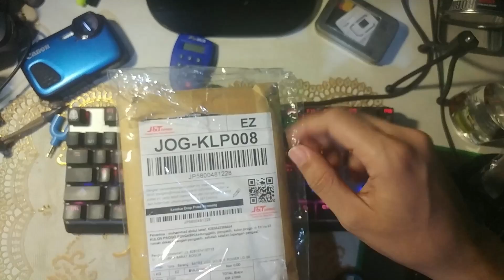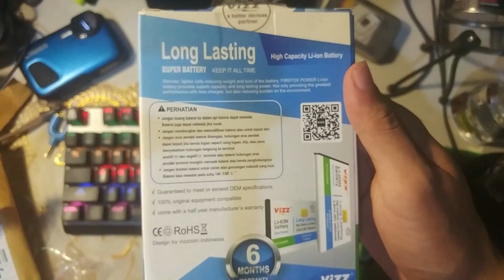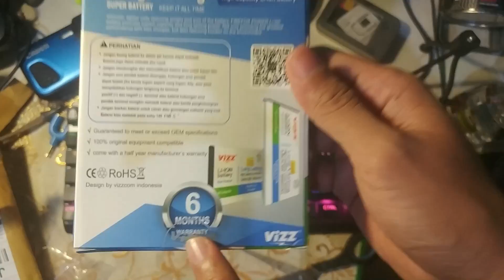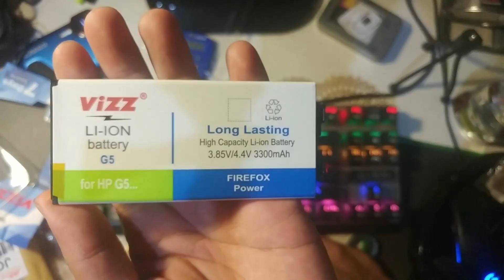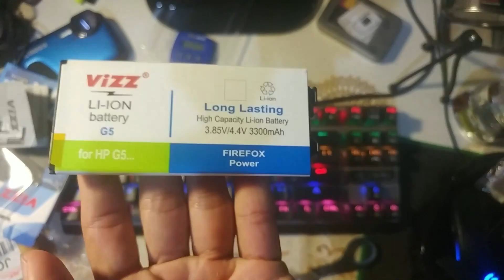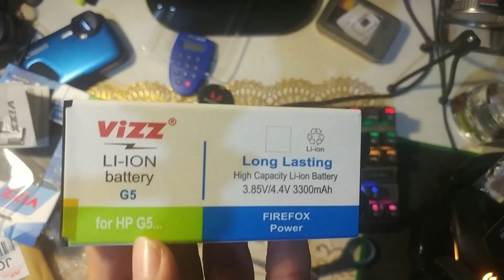UNBOXING BATERAI HP TERBAIK! Vizz Log on LG G5! COCOK UNTUK MENGGANTI BATERAI ORIGINAL LG G5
✅ Device Yang Sering Ku Pakai